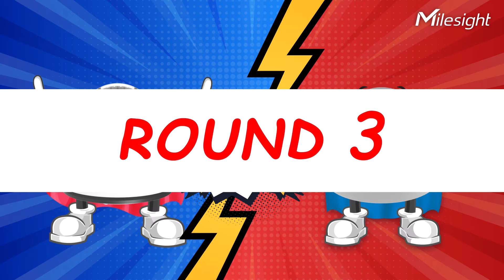Milesight Full Protection Features - Built to Withstand Harsh Enviroments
Let's explore Milesight full protection features.
Milesight, a solid option for wherever you need it.